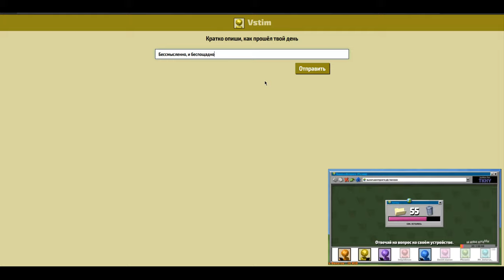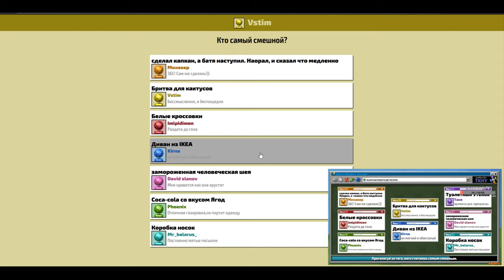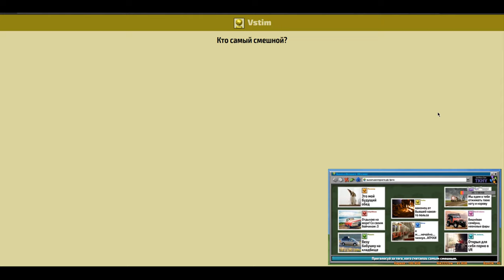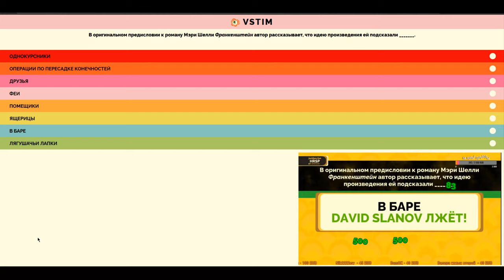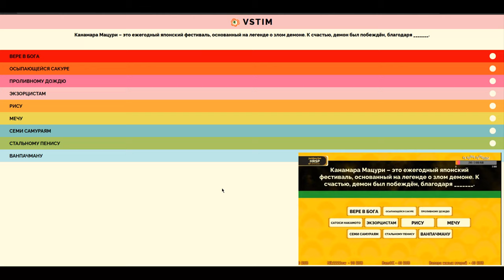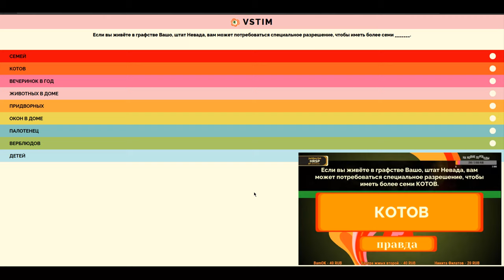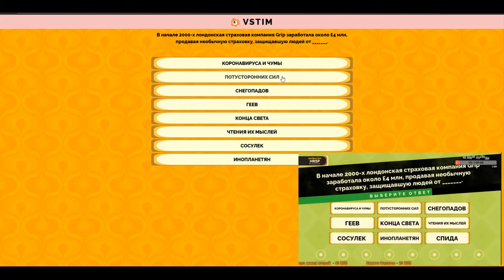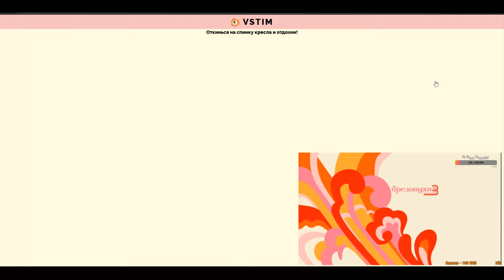Jackbox Party Pack с Михакером